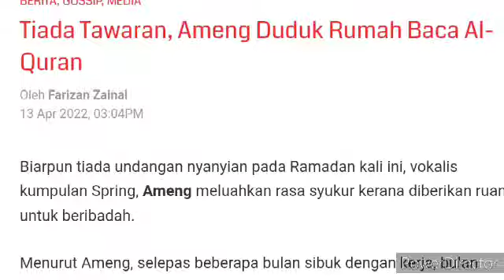TINDAKAN AMENG DIPUJI NETIZEN , SEMENTARA TUNGGU PANGGIL!! AMENG BACA AL-QURAN ?